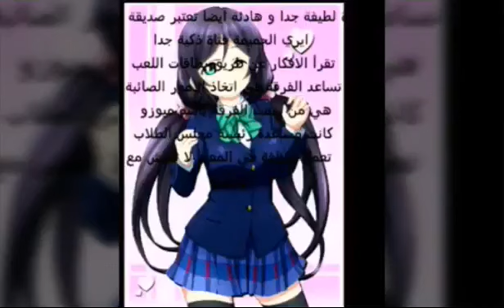حقائق الا تعرفها عن انمي لوف لايف لا تفوتكم 😘😍😘😍😘😍😘😍😘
الوصف مهم